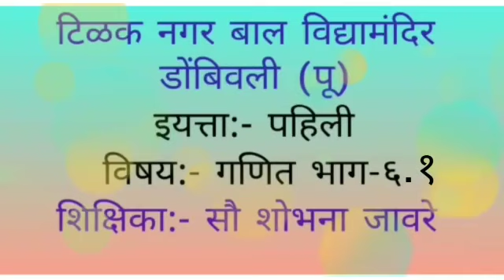इयत्ता पहिली गणित फरक ओळखा